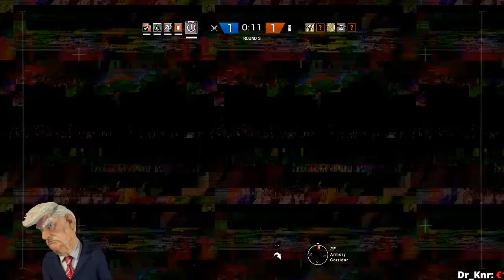[GER] Koop Trump pwneg (Part 6)